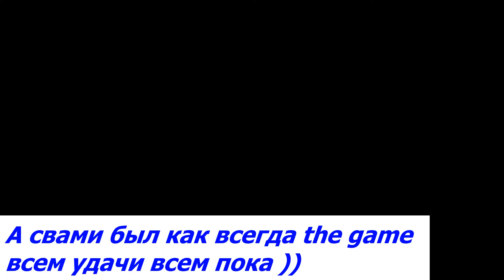Игровой трейлер ))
Это моё новое видео в этом видео я просто захотел зделоть какай нибудь трейлер